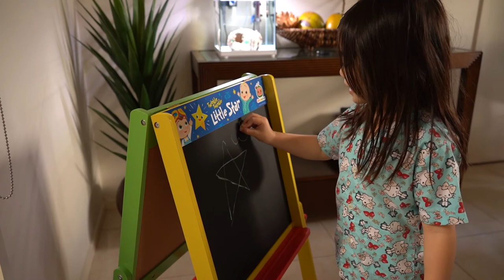Cocomelon Double Sided Art Easel | Unboxing & Installation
Watch how I unboxed and installed the Cocomelon Double Sided Art Easel for my little girl.

Background music